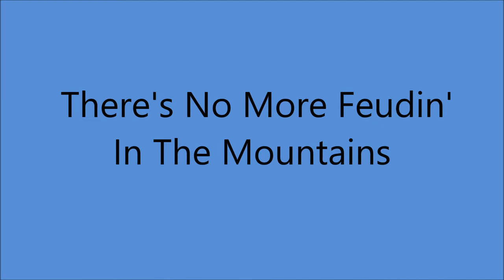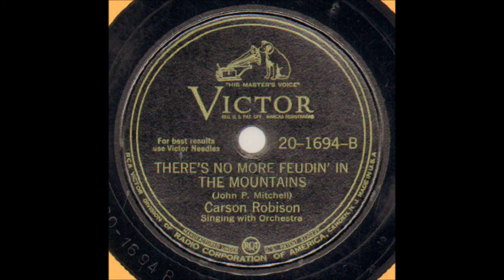Carson Robison - There's No More Feudin' In The Mountains (c.1944).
(Written  by  John P. Mitchell).

Issued   on    Victor 20-1694 B.

Recorded  Circa November 1944 Victor Studio, 155 E 24th. St., Manhattan, NEW YORK -
 Carson Robison [vcl solo]   with Orchestra

                            1925 to 1928 with Vernon Dalhart
                            1928 to 1932 with Frank Luther
                            1932 to 1939 with The Buckaroos (aka Pioneers)
                            1941 to 1942 with New Buckaroos
                            1944 to 1953  Mainly SOLO